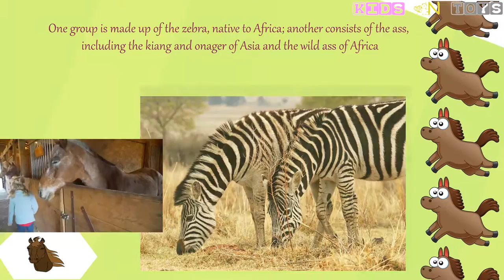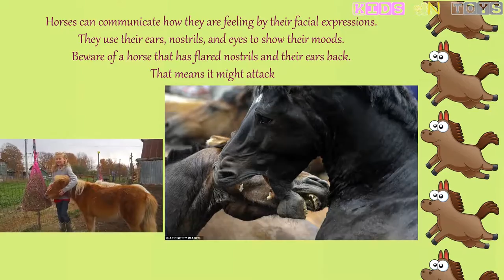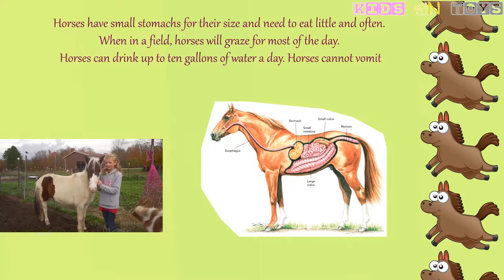Kids take a stroll around the farm and watch horse | Kids n Toys | Kid learn the world of animals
Let's visit the farm and discover the horse
Horse is a common name for hoofed mammals that include the domestic horse and three groups of undomesticated species.
One group is made up of the zebra, native to Africa; another consists of the ass, including the kiang and onager of Asia and the wild ass of Africa.
The third group contains Przewalski’s wild horse, which is now found only in captivity. Horses belong to the equus family. Equus comes from the ancient Greek word meaning quickness.
There are over 350 different breeds of horses and ponies. When the baby is first born it is called a foal.

❤Kids and Toy aims to raise awareness and intelligence for kids via educational videos. The channel contains contains various videos with the contents of toys, basic jobs, vehicles, animals, kid puzzles.